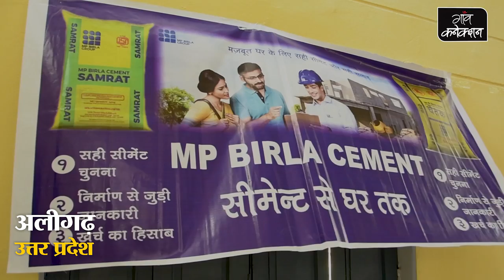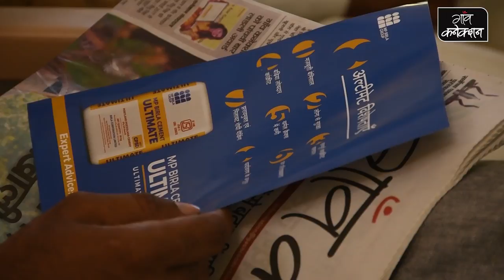ग्राम प्रधानों को अच्छे और आकर्षक भवन निर्माण के लिए किया गया जागरूक || अलीगढ़ || एमपी बिरला इवेंट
एमपी बिरला और गाँव कनेक्शन ने शुरू की मुहिम
ग्राम प्रधानों और ग्रामीणों को किया जा रहा जागरूक
ग्राम प्रधानों को अच्छे और आकर्षक भवन निर्माण के लिए किया गया जागरूक
तकनीकी जानकारी से बदलेगी ग्रामीण निर्माण की सूरत
उत्तर प्रदेश के बहराइच, बाराबंकी, लखनऊ, लखीमपुर ,हरदोई, गाजीपुर समेत 20 जिलों में चल रही मुहिम
उत्तर प्रदेश के पांच जिलों के पांच सौ ग्रामीणों के बीच कराया गया सर्वे
गाँव कनेक्शन सर्वे के मुताबिक-
ग्रामीण क्षेत्रों में आज भी 90 प्रतिशत ग्रामीण भवन निर्माण से पहले नहीं बनाते नक्शा
ग्रामीण क्षेत्रों में मात्र आठ फीसदी लोग ही बनवाते है घर का नक्शा।